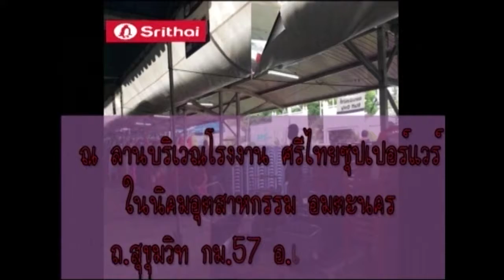SPOT ศรีไทย 11 30